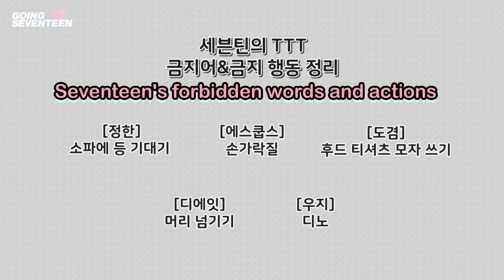Seventeen Playing the Forbidden Word Game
Hi! this is my new youtube channel because unfortunately my first one got terminated :(